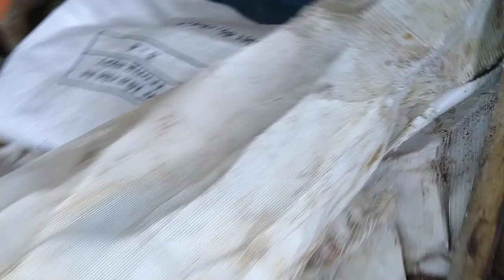Một ngày tham bẫy toàn la ho hanh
Sdt mua rắn mua chuột nhe mọi người 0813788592